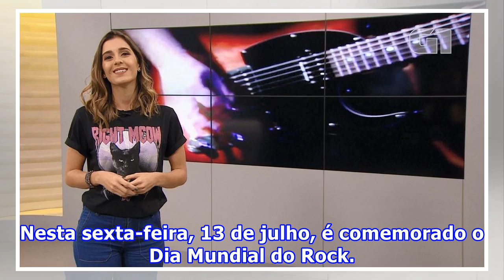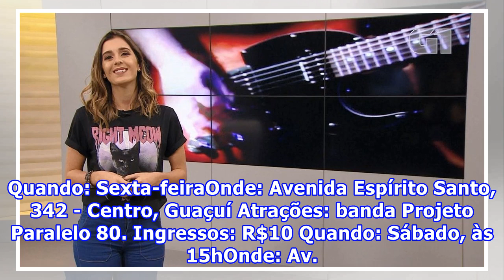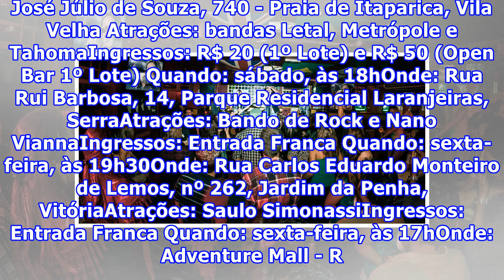Dia Mundial do Rock é comemorado com festa em casas de show e bares do ES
Nesta sexta-feira, 13 de julho, é comemorado o Dia Mundial do Rock. Para celebrar a data, casas de shows, pubs e bares prepararam uma programação especial neste final de semana. Em 13 de julho de 1985, Bob Geldof organizou o Live Aid, um show simultâneo em Londres, na Inglaterra, e na Filadélfia, no...